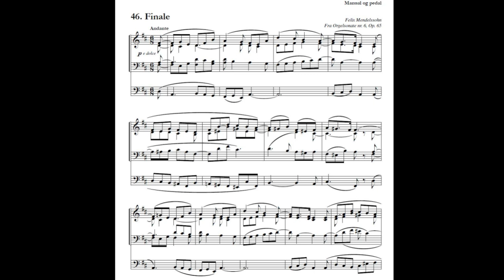Felix Mendelssohn: Finale (Andante) from Organ Sonate no. 6 in D Major, op. 65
fra samlingen Når dagen hælder // Forlaget Mixtur // FMX 01-031